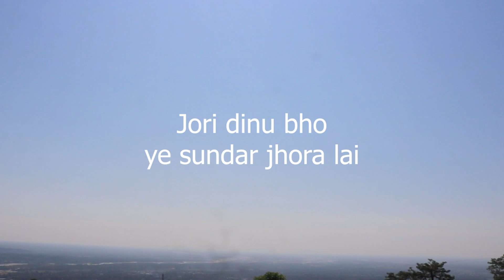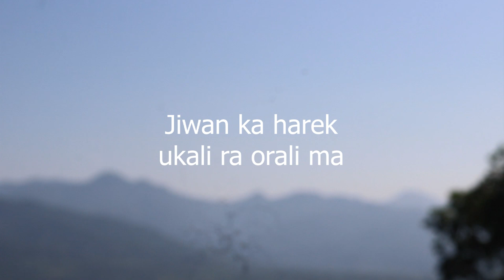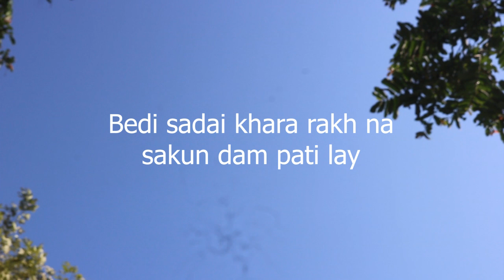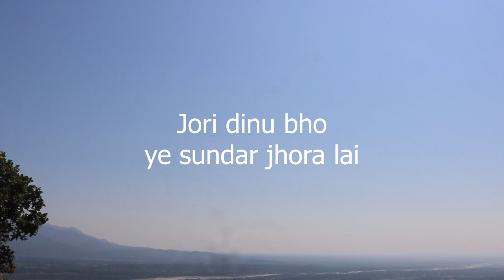Achama Ko Marraige Song- Prakash Rai II Unplug Guitar Version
Song Title: Achama Ko
Writer: Lydia Pradhan
Vocal & Composer: Prakash Rai